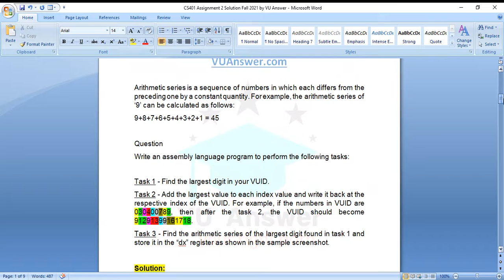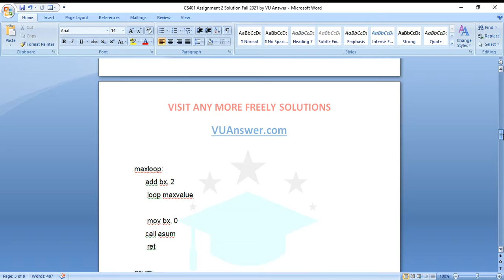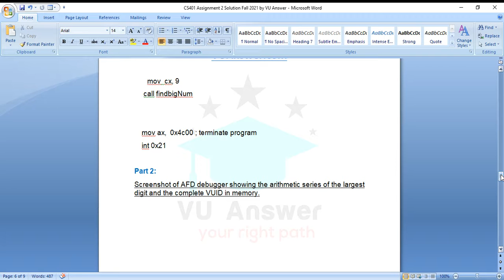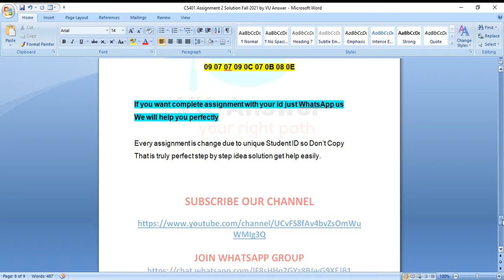CS 401 assignment no 2 Solution with file ❤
Agr kisi ko assignment file chaiaya tu sirf ap mery channel ko subscribe krka mujay pa mail krdain file apko forn mill jaya gi or plz comment zarror krdijiya ga ta ka ma dehk ka reply kr sahkon